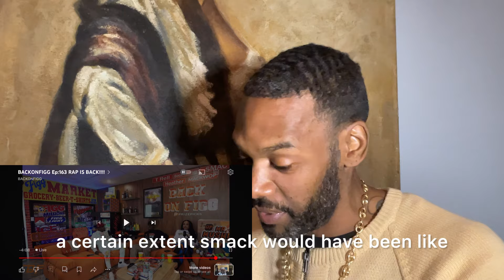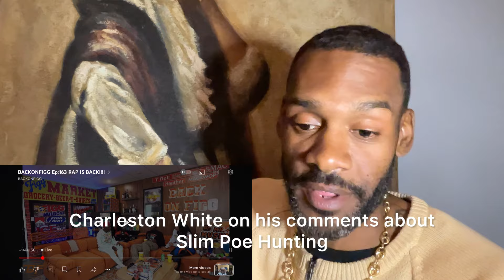SMACC SPEAKS ON CHARLESTON WHITE DISRESPECTING NIPSEY/ SLIM 400 VS DW FLAME DISSING BRICC BABY